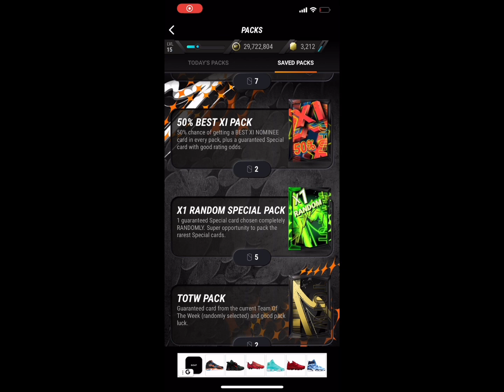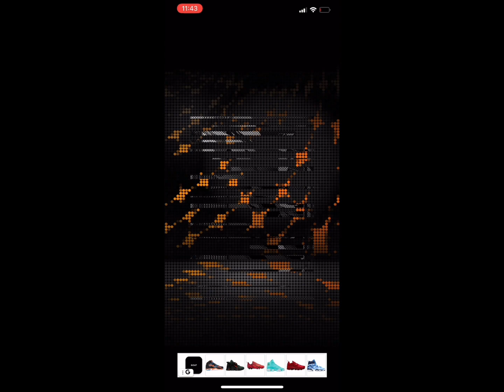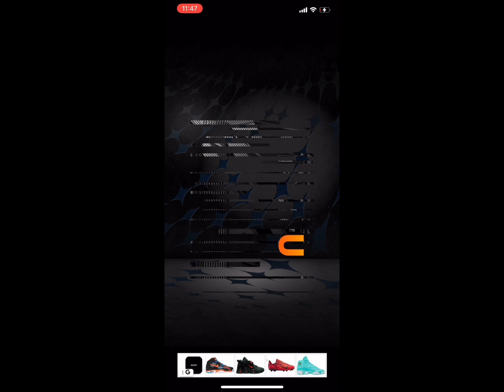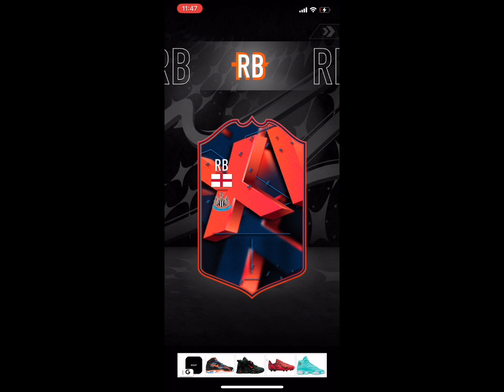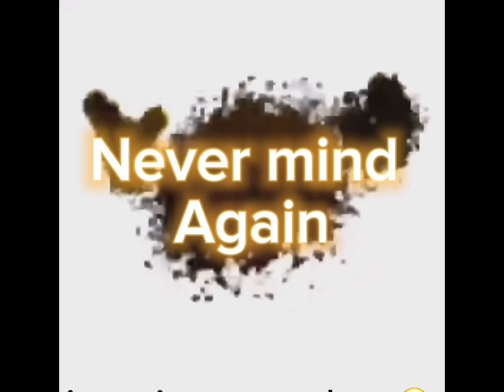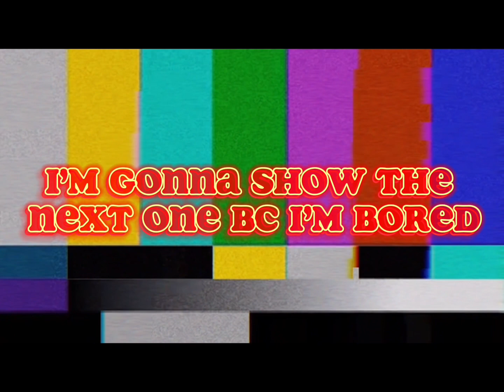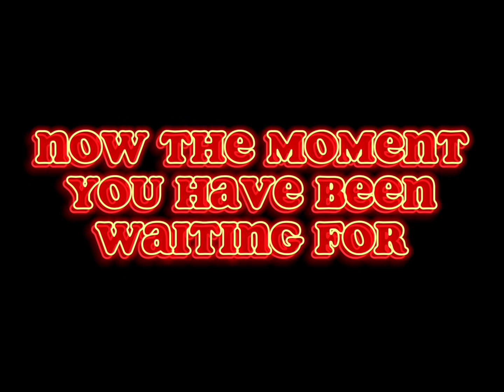Opening Mad Fut Packs (97-99 pack at end)